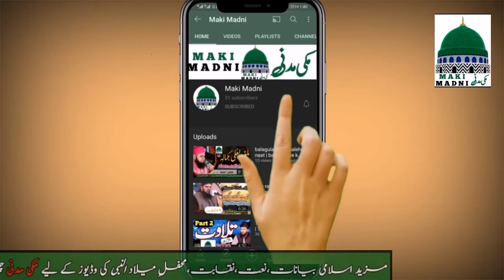imam ki niyat karne ka tarika | Allama Anas madni sahib | Maki Madni|Q /#17